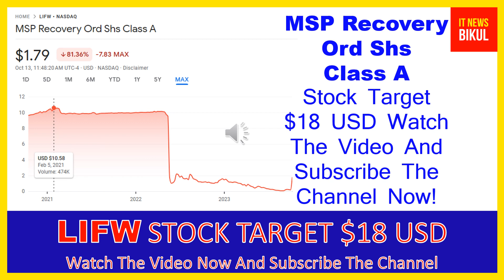LIFW Stock - MSP Recovery Inc Stock Breaking News Today | LIFW Stock Price Prediction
LIFW Stock - MSP Recovery Inc Stock Breaking News Today | LIFW Stock Price Prediction | LIFW Stock Target